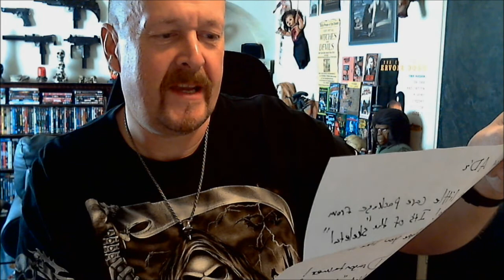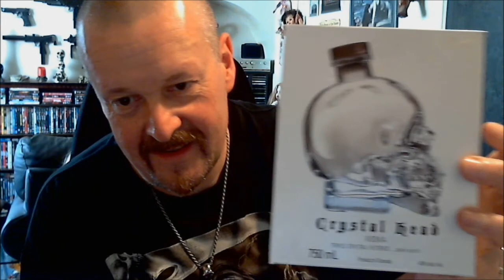ADz Pipes WC 16 - Dragon Whips His Tail!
Amazing WC  - as its also a very special BIG box opening from the man with insight into my dark world - DieselDragonTamer.

He sent me a beefy heavy box that I had to put on hold as things went busy here, so finally I get to see "whats in the basket" it aint my Brother but its just as scary!
(Name the movie ?)
I can only say I was genuinely mouth shuttered as I reveal one particular item that I really was NOT expecting - but really was hankering after and its a rare piece in the UK - but Angel went out of his way - and hooked me up with an object of my desire!

Amazing act of generosity and kind thought makes this WC more than a Wacky Chat - more of a 'Wow (thats) Crazy!'

Angel - massive thanks man!

Pipe - Søren Refbjerg - custom freehand.
Smokin - "Snowflake" by Hiland's (Courtesy of Knightdor-thanks Bob)